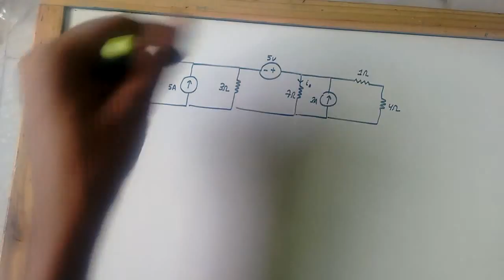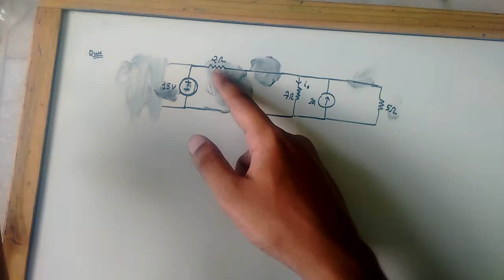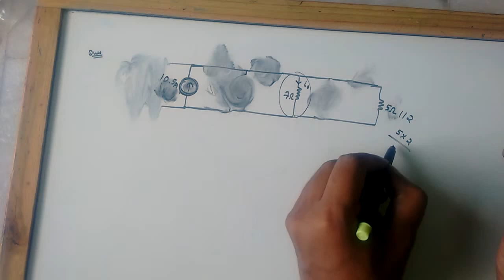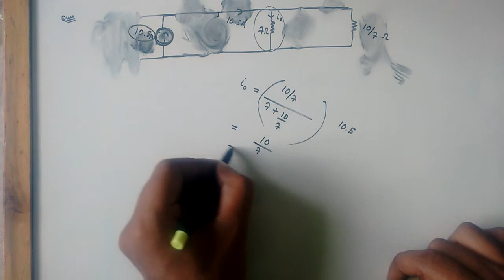GATE2018- NETWORK THEORY#PROBLEM 29